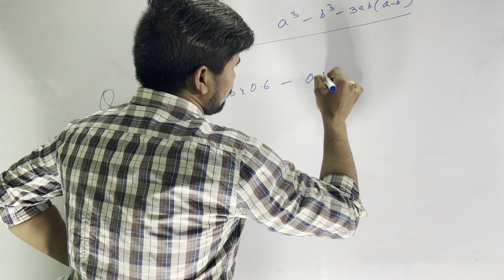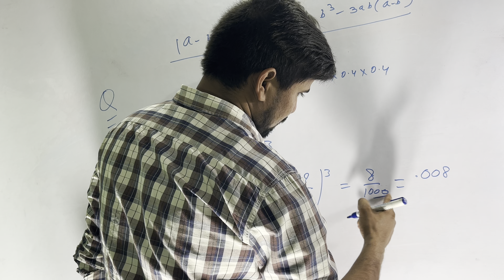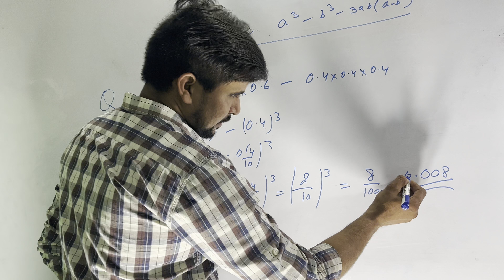Basics Of Maths || Sadharan Ganit || Algebraic identity || Bijganit@Vatvriksh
Basics Of Maths || Sadharan Ganit || Algebraic identity || Bijganit

Helpful in solving books
All types of school books
All types of competitive examinations